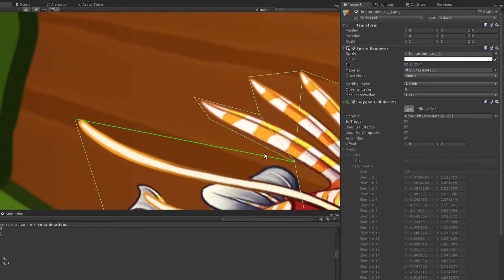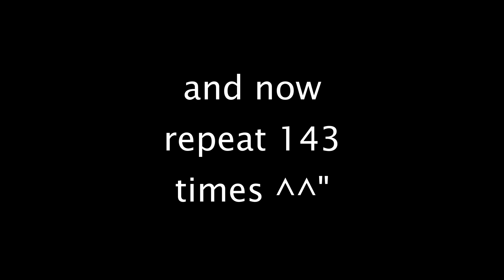JuVentures SUBquarium sub image Polygon2D collider | Unity3D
Workflow of re-creating the Unity Polygon2D collider for the sub-images in the SUBquarium scene.